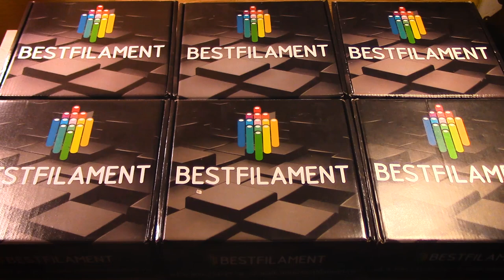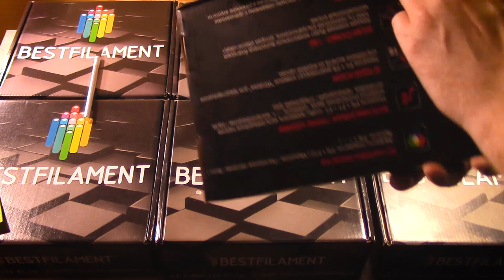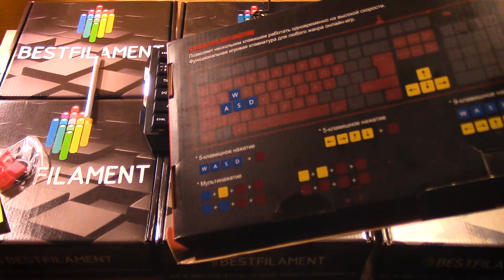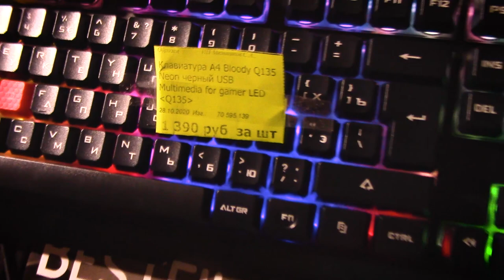Клавиатура с подсветкой Bloody q135 обзор и тест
После обзора покрутил повертел эту клавиатуру и пришел к выводу: из-за дополнительных фишек и ОП как ни крути а bloody b500 она заменить не способна. Тем не менее bloody q135 отличная клавиатура с хорошим шрифтом, мягким ходом клавиш, тихая и приятная по цене, которая однозначно оправдывает свой ценник.

Моя группа по квадрикам буду рад вас всех там видеть.